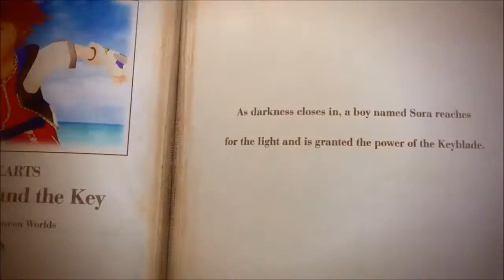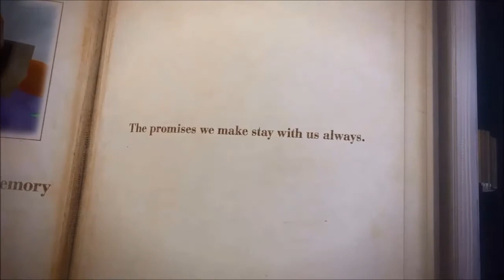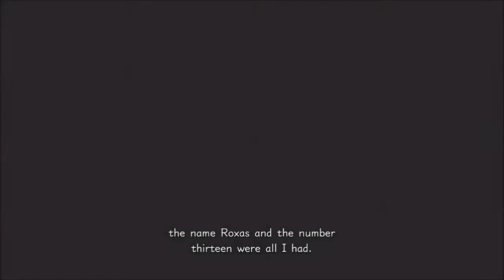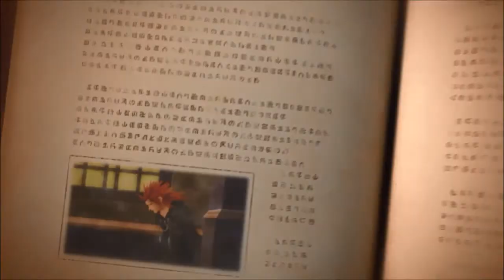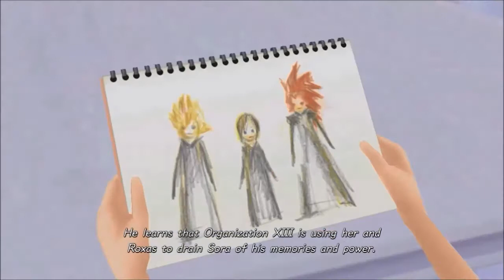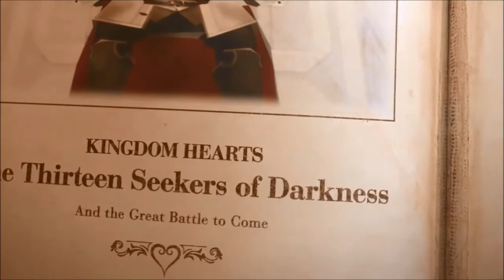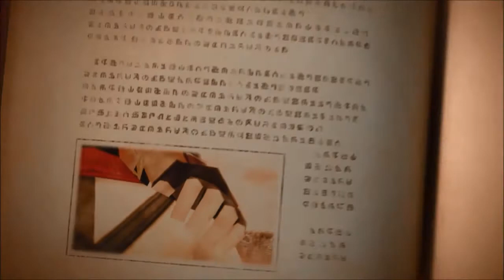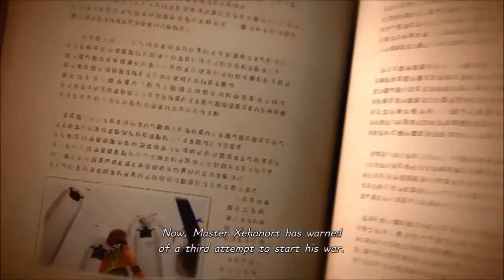KINGDOM HEARTS I. M. (Nintendo Switch) KH III - Special - Memory Archive - Five Episodes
KINGDOM HEARTS INTEGRUM MASTERPIECE for Cloud - Nintendo Switch.
KINGDOM HEARTS INTEGRUM MASTERPIECE includes:
- KINGDOM HEARTS III + Re Mind (DLC)

Game: KINGDOM HEARTS III + Re Mind (DLC).

THIS GAME REQUIRES INTERNET CONNECTION TO PLAY.
KINGDOM HEARTS III + Re Mind tells the power of friendship as Sora and his friends embark on a perilous adventure. Set in a vast array of Disney worlds, KINGDOM HEARTS follows the journey of Sora, a young boy and unknowing heir to a spectacular power as he is joined by Donald and Goofy to stop an evil force known as the Heartless from invading and overtaking the universe.

Re Mind is also included - a parallel tale which unfolded during the climax of KINGDOM HEARTS III. In this additional chapter, Sora travels to the Keyblade Graveyard determined to rescue Kairi and discovers truths he could have never imagined.

Key Features
Adventure in Disney and Pixar Worlds
Unlock the Power of the Keyblades
Relive Classic Disney Shorts Through Minigames
Includes Re Mind (DLC)

This is is the perfect opportunity to start wielding your Keyblade to save the Disney worlds from darkness!
Nintendo Switch gameplay. Genre: Role-Playing, Action. E10+ - Everyone 10+ • KINGDOM HEARTS I. M. Enjoy the videos!

MagneonGames.